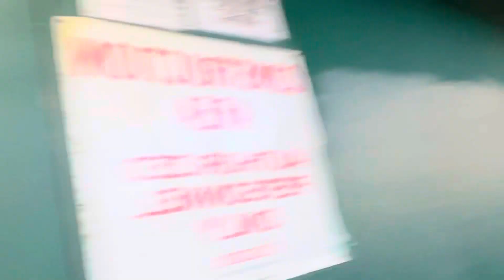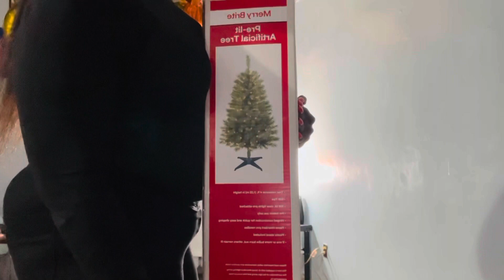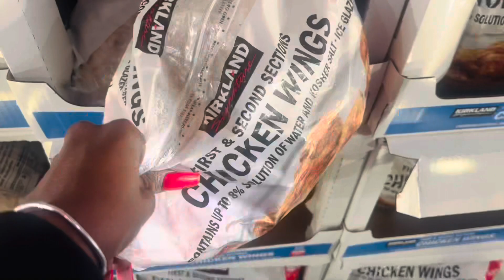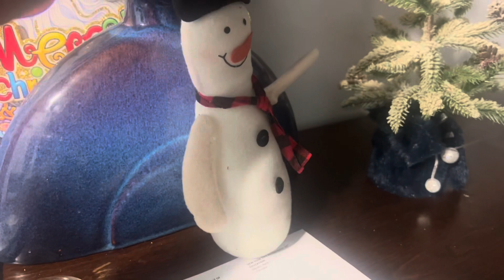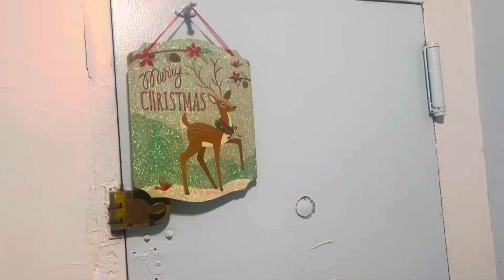NYC VLOG] GETTING IN THE HOLIDAY SPIRIT. NEW CHRISTMAS TREES 🎄 SHOPPING & MORE. #2023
Hey SexyCrew, I Pray all is well. This vlog is giving relatable Lifestyle. I hope everyone is having a healthy happy Holiday so far. ❤️

Business collaboration please email
Lakeishasexy40​⁠​⁠@gmail.com